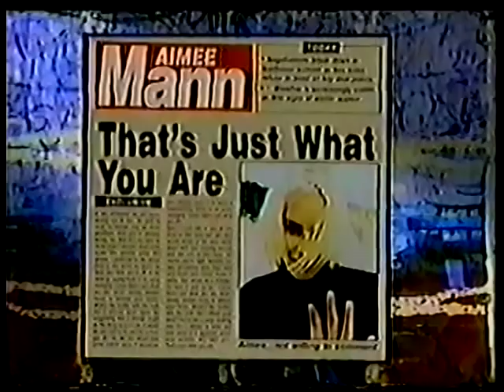Aimee Mann - That's Just What You Are + It's Not Safe - 1994-11-15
Live performance from the second solo album "I'm With Stupid" by singer/songwriter Aimee Mann (rhythm guitar), alongside with the producer/multi-instrumentalist Jon Brion (here on guitar too).  This TV show was broadcasted from Chelsea studios in New York City.

Credits to Chris Clark, this video was rescaled from 240p by me, the audio was also re-encoded from his upload. The video quality is not great as you can see, but the good news is the audio, a great stereo feed. Cheers.